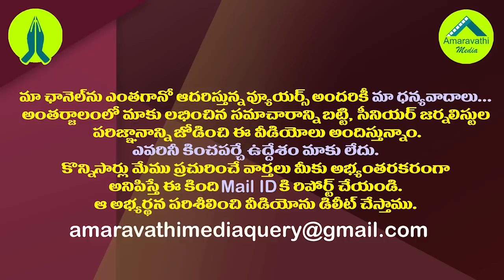రఘురామపై సీబీఐ కేసు..దానిక్కూడా జగన్ పైనే రెబెల్ ఎంపీ నెపం| CBI Filed FIR Against YSRCP MP Raghurama